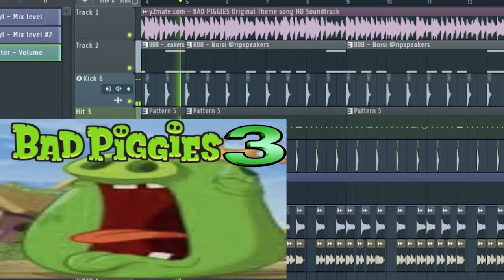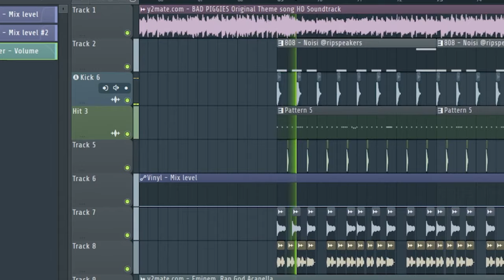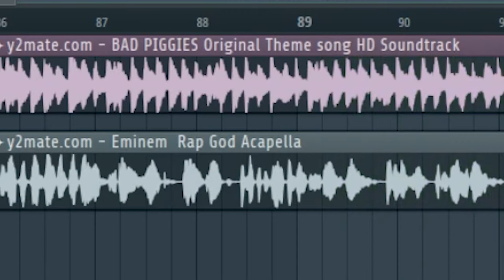Goofy Ahh Piggies (ft. Eminem Rap God)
77 Views - Feb 17, 2024

Laptop: Lenovo Legion 5
Screen Recorder: OBS Studio
Streaming Software: Streamlabs OBS
Video Editor: Adobe Premiere Pro